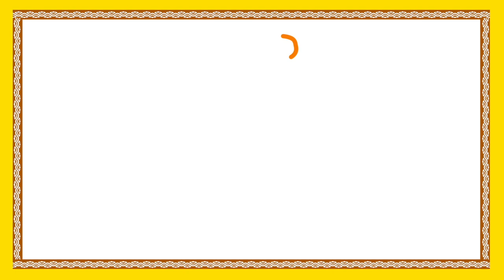Tenali Raman Stories In Telugu | Abrakadabra | Animated Stories For Children | Bommarillu